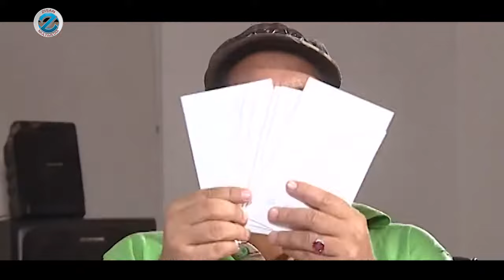Arifin Shuvoo। Bishes Droshtobbo বিশেষ দ্রষ্টব্য Srabosti Dutta Tinni। Shamim। New Bangla Natok 2023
Drama:  Bishes Droshtobbo
Script: Mukta
Direction: Nahid Hossain
Cast: Arifin Shuvoo ,Srabosti Dutta Tinni , Russel ahmed , Shamim ahmed & Others
নাটক       : Bishes Droshtobbo বিশেষ দ্রষ্টব্য
রচনা        : Mukta
পরিচালনা : Nahid hossain
অভিনয়ে - আরেফিন শুভ। শ্রাবস্তী দত্ত তিন্নি  অনেকেই।
Producer: Ziauddin alam
Time : 16:19
Prodaction: Zisan multimedia

** ANTI-PIRACY WARNING **
This content is Copyright to Zisan multimedia. Legal action will be taken against those who violate the copyright of the following material presented!